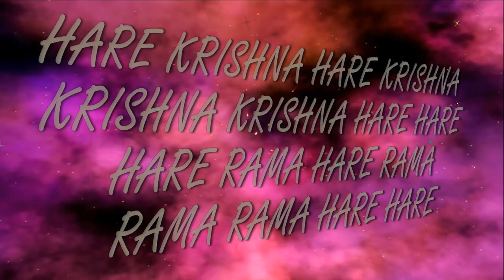4.11.2018 Holiday sweet mountain Maha maha kirtan ISKCON Dnipro Ukraine